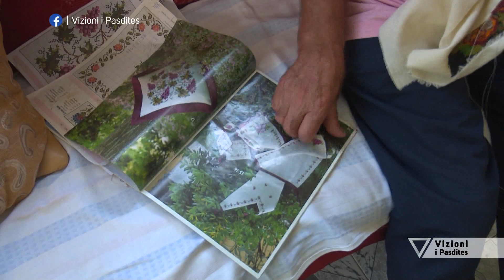Vizioni i pasdites - Historia e rrallë e burrit që qendis - 23 Shtator 2019 - Show - Vizion Plus